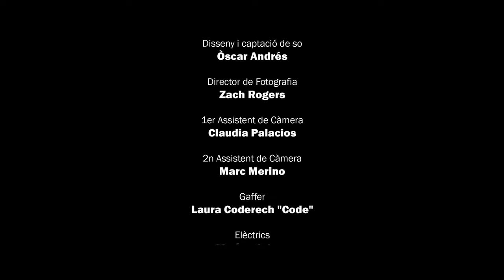CAPINÀS - RUMBASTAR (Videoclip Oficial)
CAPINÀS

Lyrics:
(UOOOOOOOH, UOOOH)
(UOOOOOOOH, UOOOH)

(UOOOOOOOH, UOOOH)
(UOOOOOOOH, UOOOH)

Dono gràcies a la vida
Per somiar-ho des de ben petit
Camí de rosa i espina
De riures, de plors i de neguits

He cantat per milers de persones
I he cantat per quatre gats
He estat rodejat de penya
Abraçat per la soledat

M’he sentit el rei del mambo
Veient-te ballar les nostres cançons
Portem la rumba arreu del món

Mama jo vull ser una rumbastar
Papa jo seré una rumbastar
Sempre he vibrat amb la rumba, ritme, guitarra i cantar
Sé que el meu destí sempre ha sigut ser una rumbastar

(UOOOOOOOH)
Una rumbastar
(UOOOOOOOH, UOOOH)

Tócate unas palmas
La rumba et posa l’ànima contenta
No et quedis amb ganes
¡Ésta noche, fiesta flamenca!

Vine vora el foc
Cantarem temazos amb una botella de
Ron Camarón, ron Camarón
S’escolten les veus crepitant amb passió

Portem la rumba dins del cor

(UOOOOOOOH)
Papa jo seré una rumbastar (UOOOH)

(UOOOOOOOH, UOOOH)
Una rumbastar
(UOOOOOOOH, UOOOH)
Una rumbastar

Bostak Films

Direcció: Albert Murillo
Ajudant de Direcció: Vilo Torralvo
Script: Natalia Fernández
Direcció de Producció: Arnau Sales
Producció: Òscar Andrés
Edició: Vilo Torralvo
Disseny i Captació de So: Òscar Andrés
Direcció de Fotografía: Zach Rogers
Assistents de Càmera: Claudia Palacios i Marc Merino
Graffer: Laura Coderech
Elèctrics: Marina Artero i Mateo Wenzel
Direcció d'Art: Asha Ruiz
Ajudant d'Art: Bianca Maria Morar
Decorat: Arnau Sales
Maquillatge i Perruqueria: Andrea Cucala
Estilisme: Lupe Valle
Titellaire: Asier Gilabert
Confecció de Titella: Albert Murillo
Amb l'Ajuda de: Clauda Soriano, Lupe Valle i Antonia Hermosin
Making Off: Arnau Sales, Aleix Arrocha i Òscar Andrés
Grafisme: Albert Murillo
Agraïments: Laura San Andrés, Josep María Jiménez i Dr. Pizza

CapiNàs: Mauro Cavallaro, Iñaki de la Linde, Ana Cruz, Rodrigo García, Júlia Soler, Ferran Casanova, Carme Martínez, Albert Vilardell i David González
Col·laboracions: Sandra Ruibal, Marc Rovira
Mescla: David Rosell
Màster: Carlos Hernández